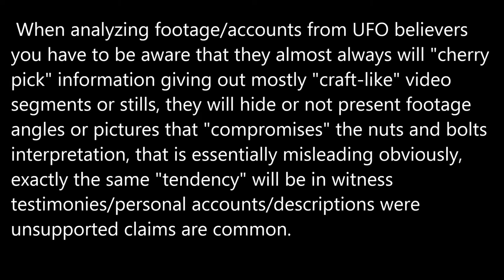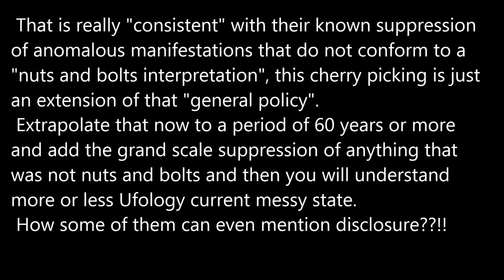Believers Information cherry picking.